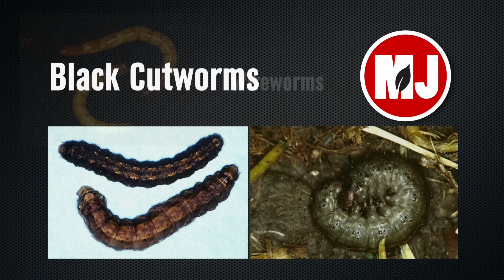Market Journal - April 29, 2016 (full episode)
Cattle Market Analysis – Mike Briggs, feedlot manager from Seward, Nebraska, analyzes the slide in cattle market prices over the final half of April. Mike also talks about the USDA’s latest Cattle on Feed Report and profit margins in the feedlot.

Farm Finances – Gregg Ibendahl, Kansas State University associate professor of ag economics, discusses the current volume of agricultural loans and the ratio of debt-to-assets.

Scouting Corn – Bob Wright, Nebraska Extension entomologist, describes how corn growers can scout their fields for cutworms, wireworms and white grubs.

Legislative Recap – Dave Aiken, Nebraska Extension ag and water law specialist, reviews the recently wrapped Nebraska Legislative session, which included bills on property tax relief, hog packer feeding and the Niobrara River instream flow compromise.

Weather Outlook – Al Dutcher, Nebraska Extension associate state climatologist, gives his forecast for the coming week.